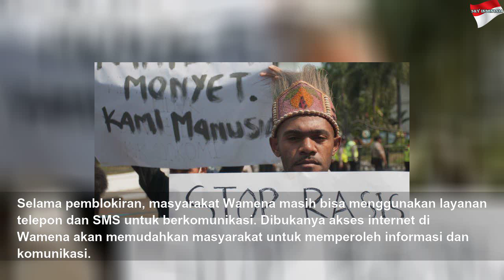Kominfo Buka Kembali Akses Internet di Seluruh Wilayah Papua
Kominfo Buka Kembali Akses Internet di Seluruh Wilayah Papua | High Night
Masyarakat Papua dan Papua Barat kini bisa kembali mengakses internet dengan normal.